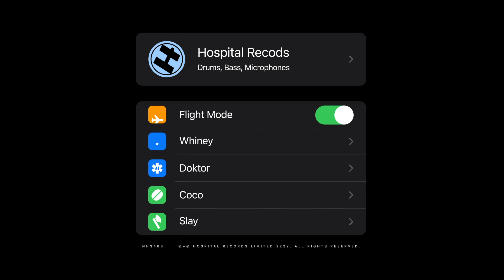Whiney, Doktor, Coco & Slay - Flight Mode (Official Video)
Continuing his killer streak of piping hot releases, drum and bass heavyweight Whiney is back once again with another dancefloor bouncer as he teams up with a top-tier trio of vocalists - Doktor, Coco and Slay for his latest cut on Hospital Records. ‘Flight Mode’ is a summer-infused snapshot into Whiney’s remarkable progression over the years as he continues to build himself as one of the most respected producers in the game.

Expect a sublime concotion of Whiney’s winning formula consisting of sizzling basslines, crystal clear drumwork and immaculate vocal processing. Legendary UK dancehall artist Doktor known for his previous cross-spectrum releases including ‘Rudeboy’ with Sigma and ‘Junglist’ with DJ Phantasy, comes through with addictive melodies and uplifting toplines to bring unparalleled energy into the track. Steel City’s very own Coco jumps on board with his signature feel-good lyricism and harmonies, and being the voice behind drum & bass anthem ‘Stan Smith’ alongside Alcemist, his delivery is everything you’d expect and more. Bouncing seamlessly into the vibe, Mancunian MC and vocalist Slay gets in the mix with cold cut flows as he brings his unique sonic sound palette he’s known for from bangers such as ‘Dis One (feat. Chimpo & Sl8r)’ and ‘Let It Slide’ with Kasra. ‘Flight Mode’ is a high-octane dance anthem guaranteed to shut down any rave.

Alongside his stellar solo productions, Whiney has been making big moves in the scene alongside P Money as the duo boast an impressive selection of releases including ‘Buss The Red’, ‘Sorry I’m Not Sorry’ and ‘Dead In The Eye (feat. Example)’. The consistent output have seen the pair reap in repeated support from radio tastemakers including DJ Target, Fred V, René LaVice, Sian Anderson, Lady Leshurr, Mollie Collins and Jeremiah Asiamah to name a few. With ‘Flight Mode’ set to take off into the stratosphere, you won’t want to miss this one…